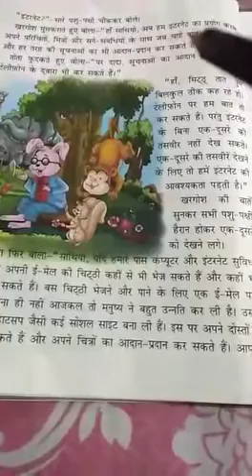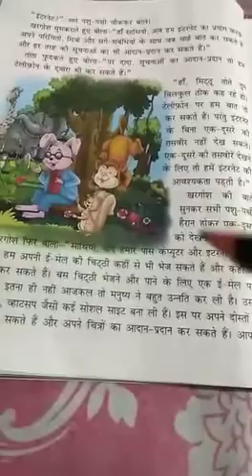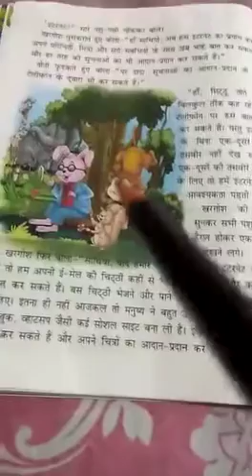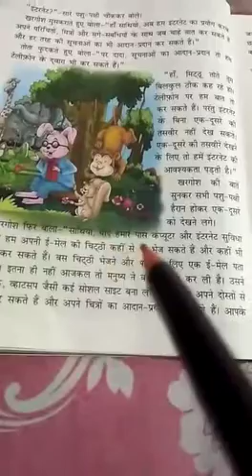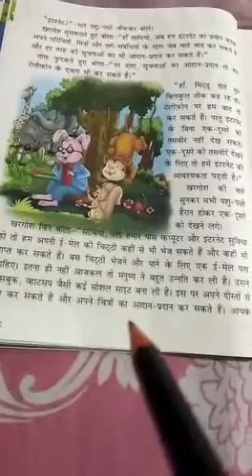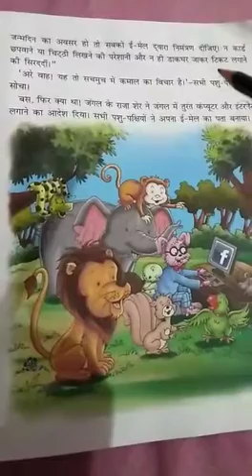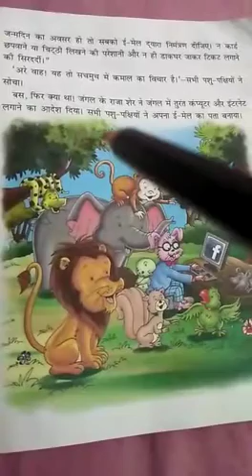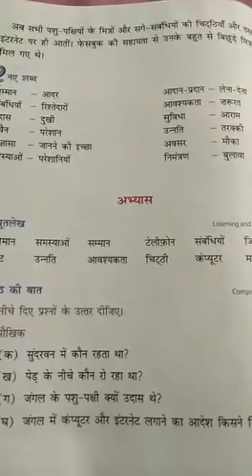STD - lll A HINDI ll ( Sanchita Book) Ch - 5 जंगल में फेसबुक ( Part 2) By Ms Kiran